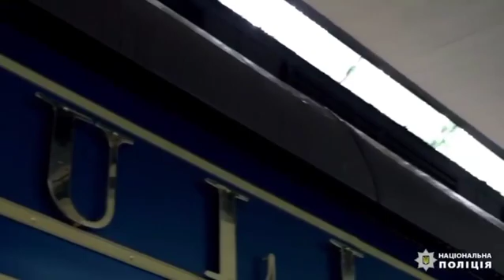Дома Медведчука обыскала полиция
В его "семейных гнездышках" было обнаружено около 100 картин, антикварные вещи, принадлежащие семье задержанного депутата, а также охотничью винтовку, пистолет «BUL», 20 швейцарских часов, золотые и серебряные монеты, золотые статуэтки и яйца Фаберже.